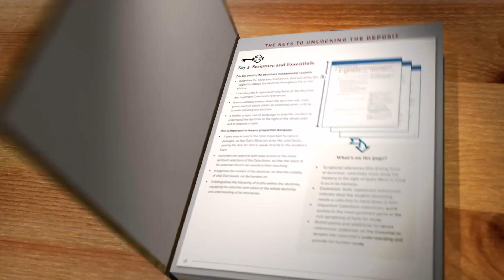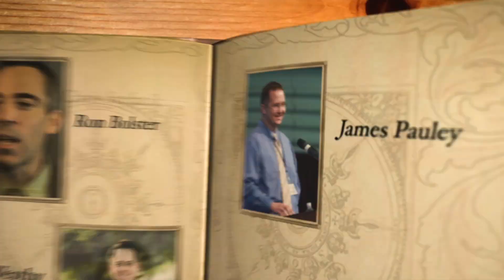The Renewal of Catechesis | Master Catechist: Sr. Elizabeth Ann, O.P. | Mind & Heart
Join us as we delve into the teachings of Barbara Morgan presented in the book "Echoing the Mystery." Today, Sr. John Dominic Interviews Sr. Elizabeth Ann former assistant to Professor Barbara Morgan.

Co-Foundress of The Dominican Sisters of Mary, Mother of the Eucharist, Sr. John Dominic, along with her community of Sisters, started Lumen Ecclesiae Press. It is a publishing organization dedicated to anyone striving to live a Christian life and for those parents, teachers, and administrators faced with the daunting responsibility of teaching children and young adults. Sr. John Dominic’s Podcast, "Mind and Heart," takes you inside the world of education and provides an inside look at the materials the Sisters are creating. Each week "Mind and Heart" highlights a variety of leaders in education to share their knowledge with you as they strive to provide better structure to your classrooms, families, and personal life.